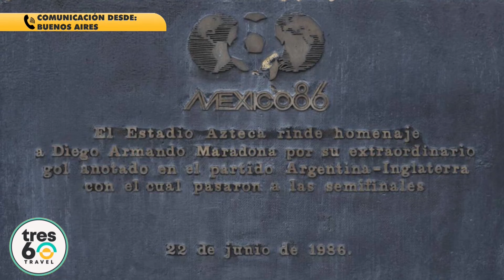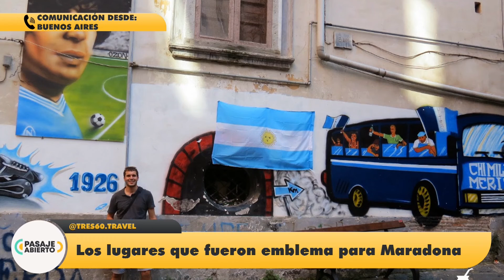El turismo que se puede hacer siguiendo los pasos de Diego Armando Maradona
PasajeAbierto | DiegoMaradona Argentina – Nuestra columnista Luz Pérez, Periodista de Mensajero Turístico en Argentina se refirió a las despedidas que se realizaron a Diego Maradona, tocando el tema sobre lugares que fueron emblema para Maradona y donde hizo conocida a todo ese país.

TW:@TurismoNacionAR

Ministerio de turismo de Bs. As:
TW:@travelbaires

En este canal encontraras todos lo que necesitas saber sobre que esta pasando en el turismo de habla hispana y mucho mas :